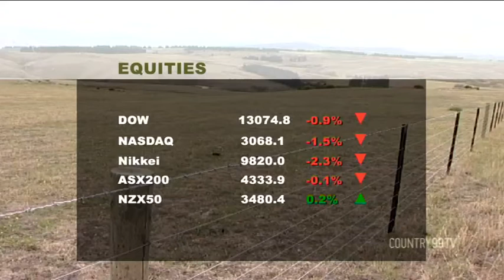05/04/12 ASB Market Update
ASB Market Update as of April 5th 2012, with GM, Rural Segment, Grant Abbott.